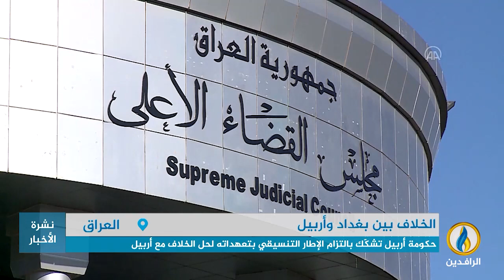تقرير | الخلاف بين بغداد و أربيل ما زال سيد الموقف حتى الآن في ملفات مزمنة ومعقدة